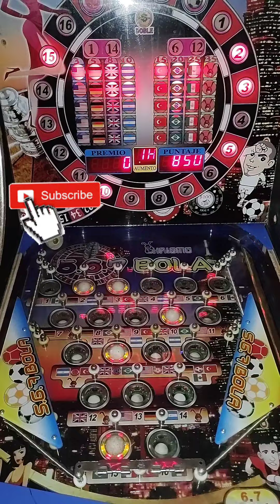Máquina TRAGAMONEDAS pinball 🔴📍567bolas📍 BRASIL!!!! 🇧🇷🇧🇷 TODO PRACTICO A ESA VA😎🔥🇧🇷 SI O SI BRO🤯🥳